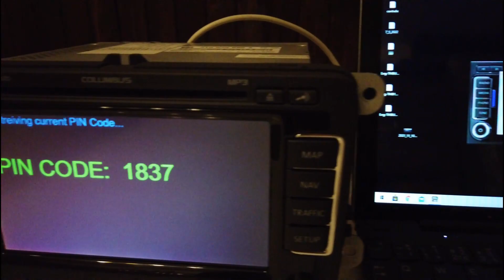Škoda Columbus/RNS510 - pin detection